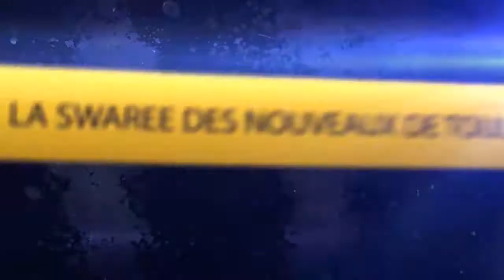TEASER DATCHA DOLLAR'Z IN TOULOUSE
Depuis une vingtaine d'année, nous vous la proposons...voici l'édition 2012. !

**SOIRÉE DES NOUVEAUX de TOULOUSE **Ed.2012

L évènement de la rentrée des Nouveaux et Anciens de Toulouse. !

2 SALLES / 2 AMBIANCES

Dj TUG. (N°1 Toulouse)

Dj FOXX T. (N° 1 Local Paris)

Dj CREEKS MIX. (N°1 Guyane)

Dj WiWi. (N°1 Guadeloupe)

Dj HEAT. (Officiel Lekip Prod)

★★★ SHOW EXCLUSIF de DATCHA DOLLARZ ★★★

Avec ses tubes: